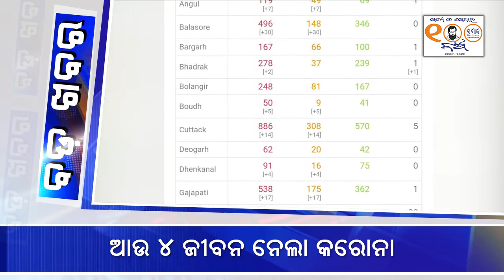ଅପରାହ୍ନ 2ଟାର ବଡ଼ ଖବର(୦୯ ଜୁଲାଇ ୨୦୨୦)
ଅଧିକ ଖବର ପାଇଁ ଲଗ୍ ଇନ୍ କରନ୍ତୁ -

Share Chat